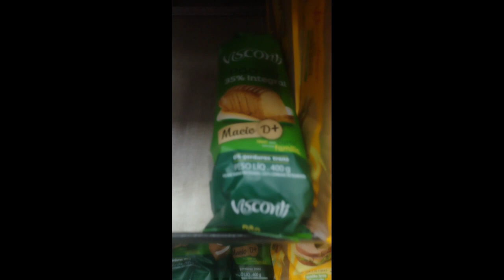vlog de comida integral pra emagrecer ❤️❤️👏